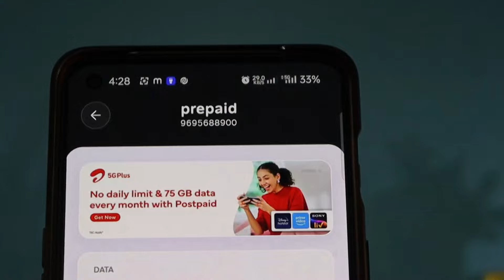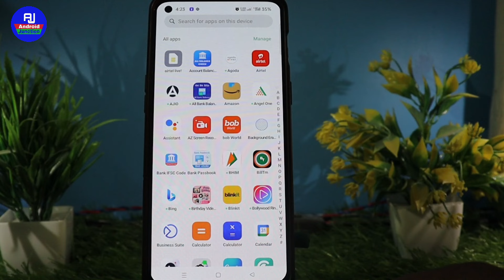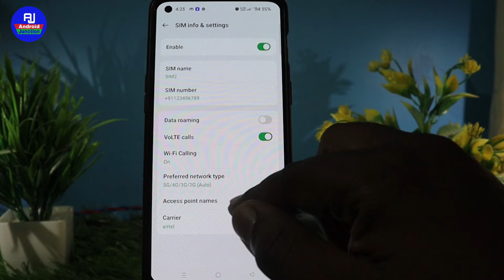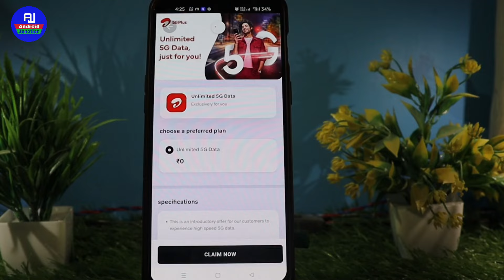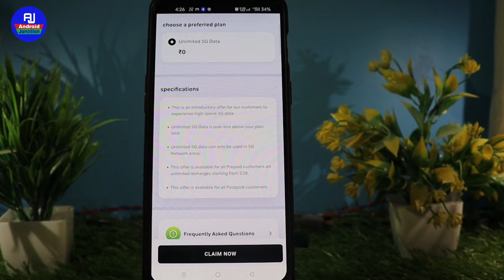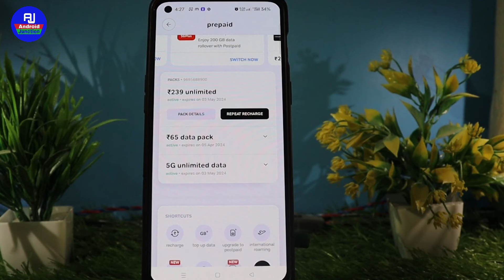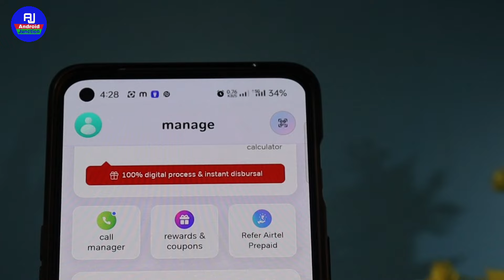Airtel ki 5g nahi chal raha hai | airtel 5g claim ke baad nahi chal raha hai | airtel 5g not working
Hello friends kaise hai aap sabhi loag video me hm loag baat karenge ki airtel ki 5g nahi chal raha hai to kya kare / airtel 5g nahi chal raha hai to kya kare

Your Queries 👇👇

Airtel Sim 5G unlimited data not working Airtel 5G Data Limit
how to use airtel 5g unlimited data
5G internet nahi chal Raha
airtel sim me unlimited data kaise chalaye airtel 5G problem, airtel 5G nahi chal raha hai 5g not working unlimited free data